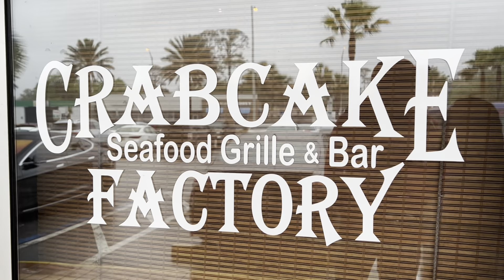CAR ACCIDENT! - STORYTIME! + BRUNCH WITH BAE! + I WON A COACH BAG! + CLEAN WITH ME! + NEW BLAZER!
Check out video on 6 Figure Career Tips 👇🏽

Check out Ultenic Cordless Stick Vacuum 👇🏽

Use our code ULTU10P23

I have the cordless U10 Pro. The U10 Pro is light weight, cordless, and so easy to empty and clean. The attachments are great for steps, bed, couches, corners. It also has a 5 layer filtration system and traps 99% of micro dust. It goes from carpet to floors with no issues.

Spaghetti & Turkey Meatballs Recipe 👇🏽

Black Maxi dress 👇🏽 Skims Dupe

Black Blazer Side Cut Out Blazer👇🏽

Fendi Sweatshirt 👇🏽 Size 14

Faux Leather Leggings 👇🏽